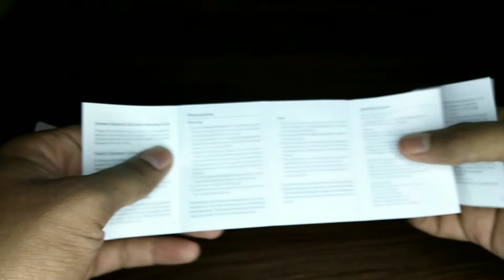Redmi earbuds S unboxing and review after using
Hello dosto is video mein maine aapko ek honest review diya hai Redmi earbuds S acche se use karne ke baad. Video aapko pasand aata hai toh please like zaroor kardena aur share karna taaki humare channel ko humare efforts ko zayada se zayada support mile.

1. My tripod

2. Vivo V9 camera

3. Caller Mic

Related searches -